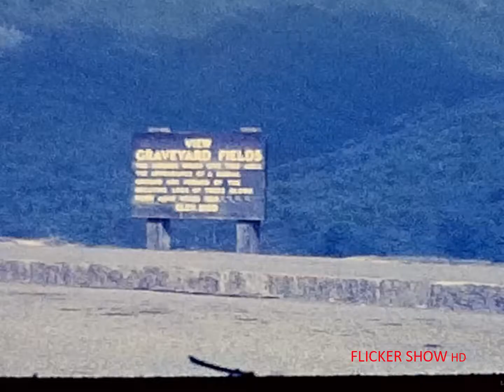8mm Home Movie A Journey to Lookout Mountain, Tennessee 1968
This 8mm home movie reel shows a trip through the Smokey Mountains to Lookout Mountain in Tennessee. They stop at Pink Beds, Swing Along Bridge, and Graveyard Fields.